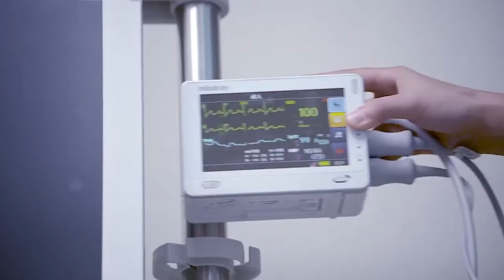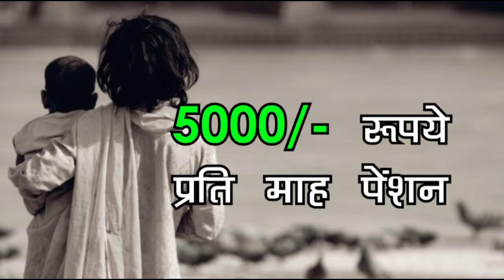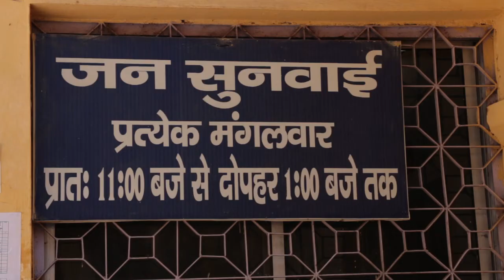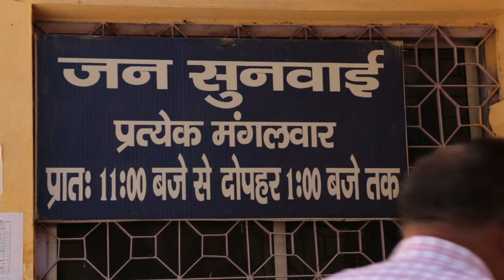कोरोना काल में अनाथ हुए बच्चों को सरकार देगी हर महीने 5000 रूपये पेंशन और कई सुभिधाएँ -देखें वीडियो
श्री शिवराज सिंह चौहान
(मुख्यमंत्री, मध्यप्रदेश शासन)
मध्यप्रदेश में कोरोना के कारण अनाथ और बेसहारा हुए बच्चों की देखभाल शुरू कर दी है। शासन ने माना है कि कोरोना के कारण कई बच्चों के मां-बाप की मौत हो चुकी है। ऐसे में उनकी देखभाल के लिए आश्रय, संरक्षण और पुनर्वास के लिए प्रदेश के सभी जिलों में बालक एवं बालिकाओं के लिए फिट फैसिलिटी की व्यवस्था की गई है। इसके लिए 181 और 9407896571 नंबर जारी किए गए हैं।

महिला एवं बाल विकास विभाग के मुताबिक ऐसे बच्चे जिनके माता पिता की मौत कोरोना के कारण हो गई है। उनकी व्यक्तिगत देखरेख योजना तैयार की गई है। उनकी उम्र के अनुसार उन्हें दत्तक ग्रहण अथवा फोस्टर केयर योजना से पारिवारिक पुनर्वास का प्रयास किया जाएगा।
शासन द्वारा इसके लिए हेल्पलाइन नंबर 181 और वाट्सऐप नंबर 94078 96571 जारी किए गए हैं। इन नंबरों और मेल आईडी के अलावा बच्चों से संबंधित अन्य समस्याओं के लिए चाइल्ड हेल्पलाइन नंबर 1098 पर भी लोग कॉल कर सकते हैं।
मुफ्त राशन
निशुल्क शिक्षा
बिना ब्याज ऋण सुबिधा
कोरोना काल में अनाथ हुए बच्चे
कृपया मदद करें।